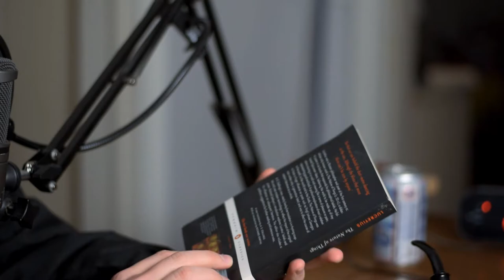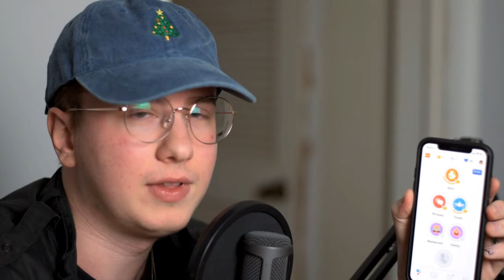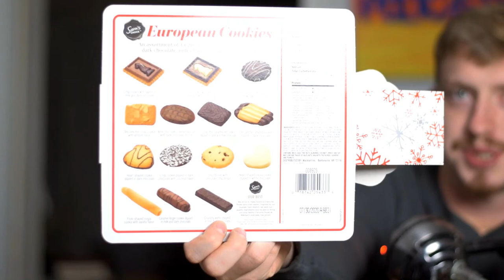B.A.D. Podcast - Intelligence, Expectations, and Trying a $10 Cookie Tray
Welcome to the B.A.D. Podcast featuring Ben and Daniel!

Episode 17: We go over intelligence and what it means to be intelligent, never raise expectations, and trying out a cookie tray Ben got for $10.